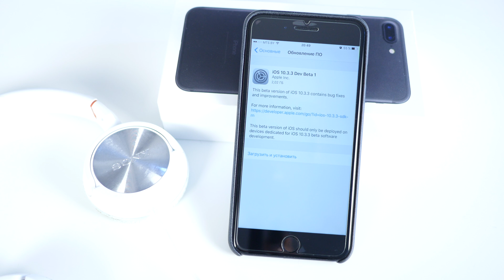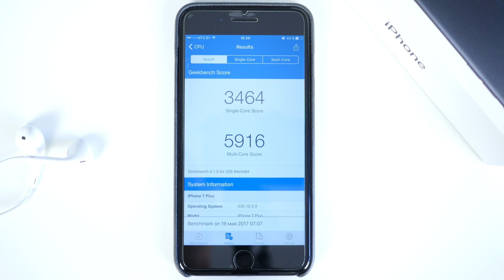5 вещей которые ты должен знать об iOS 10.3.3 для iPhone и iPad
Вы на канале ProTech и сегодня состоялся релиз iOS 10.3.3 для iPhone, iPod touch и iPad. В этом полноформатном обзоре я отвечу на следующие вопросы:
- Зачем Apple выпустила прошивку iOS 10.3.3?
- Что нового в iOS 10.3.3 для iPhone и iPad?
- Как изменилось время автономной работы в iOS 10.3.3?
- Производительно в iOS 10.3.3.
- Когда выйдет финальная версия iOS 10.3.3 для iPhone, iPod touch и iPad?